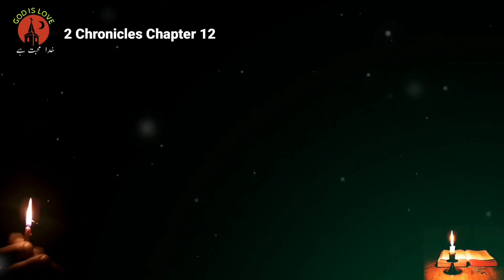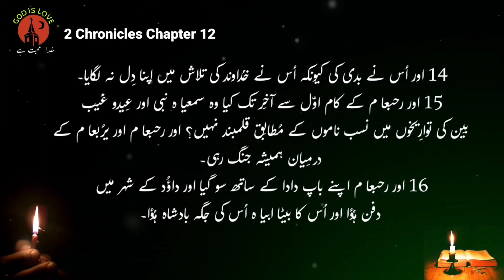Bible muqaddas | 2 Chronicles Chapter 12 | God is love | Bible Study | bible study online course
Bible muqaddas
2 Chronicles Chapter 12
 God is love
 Bible Study
bible study online course